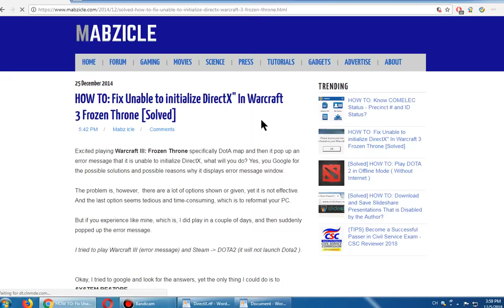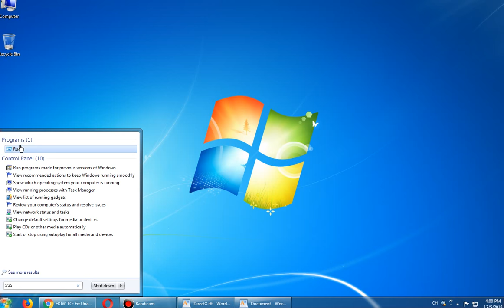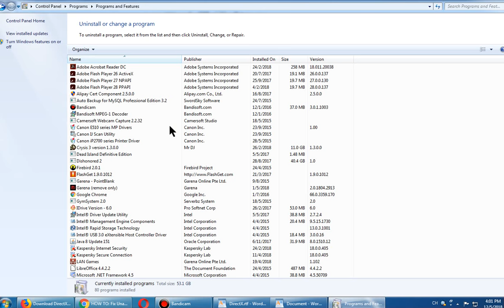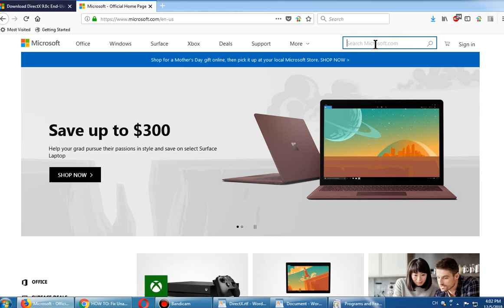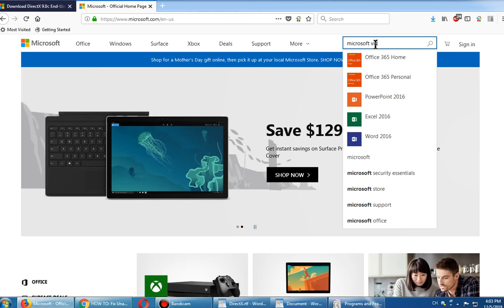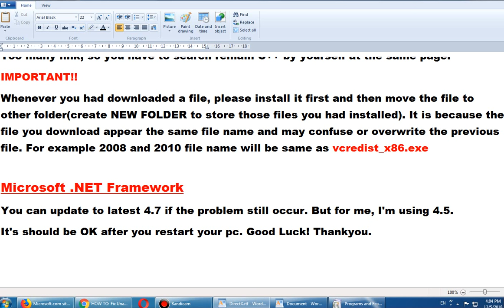Warcraft 3 DirectX error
HOW TO: Fix Unable to initialize DirectX" In Warcraft 3 Frozen Throne
or even can fix other games which have the same DirectX problem.

I'm facing the DirectX problem when I try to launch my Warcraft lll TFT which the game is portable. So there will be no reg at REGEDIT which change the reg is one of the solution.
I had tried google/youtube all the solutions but nothing can be help.
But luckily I had found out the easiest and best solution for this problem. =)
All you have to do is install all the Microsoft Visual C++ from 2008 till 2015.
For me, I'm using Window 7 Pro 64 bit (x64) but the game TFT may using system x86, so I installed both x64 and x86 just in case. Don't worry, the system will automatically choose the right C++ to run the game.

How to check your current directX?
Start - Run - Dxdiag
(At the system page, the System Information will show all the Operating System and DirectX Version)
My DirectX Version is DirectX 11 but still the error said that need to install 8.1 or higher.
So weird! =(
To install DirectX 9.0c

Do not download from other website which may contain malware or trojan.
**Download the file from Microsoft.com**

How to check Microsoft Visual C++ installed in your pc?
Start - Control Panel - Programs - Uninstall a program
*Please be careful by not Uninstall any program. Just check and observe.

If your Operating System is 32bit x86, then I think you can ignore the x64 file.
Too many link, so you have to search remain C++ by yourself at the same page.
IMPORTANT!!
Whenever you had downloaded a file, please install it first and then move the file to other folder(create NEW FOLDER to store those files you had installed). It is because the file you download appear the same file name and may confuse or overwrite the previous file. For example 2008 and 2010 file name will be same as vcredist_x86.exe

Microsoft .NET Framework
You can update to latest 4.7 if the problem still occur. But for me, I'm using 4.5.
It's should be OK after you restart your pc. Good Luck!